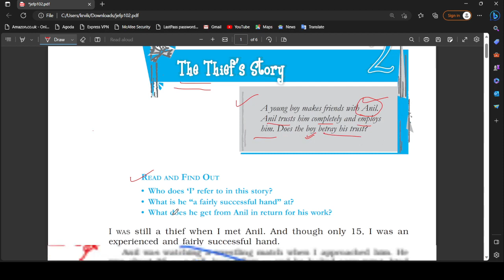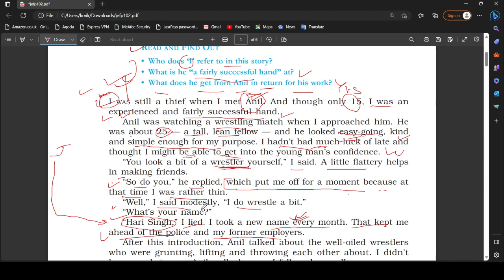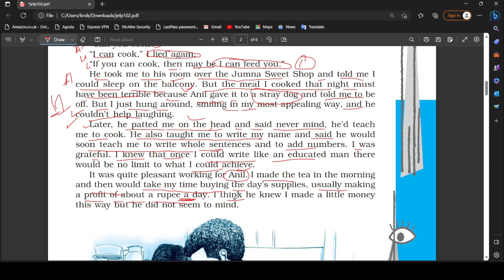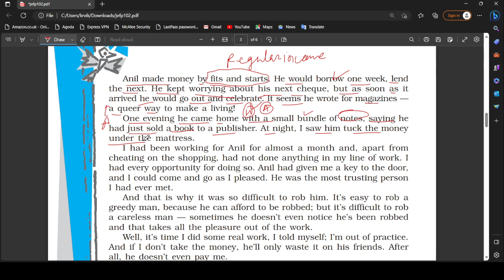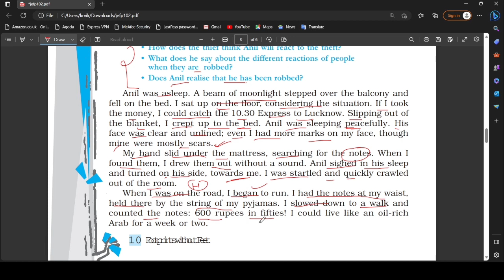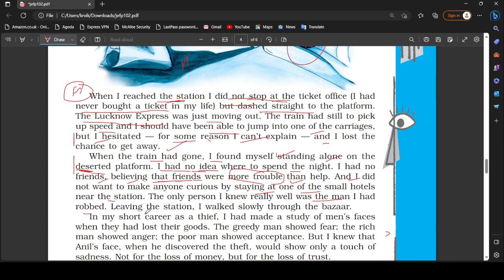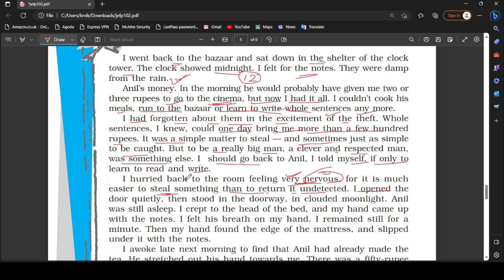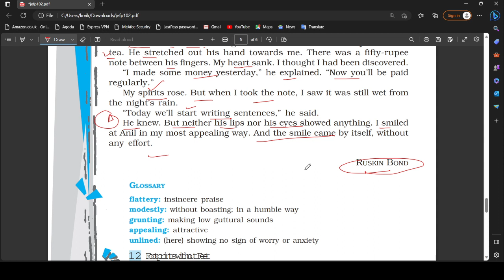The thief's story class 10th. Hindi explanation